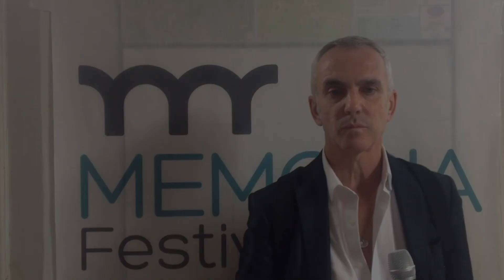La Memoria per Federico Buffa